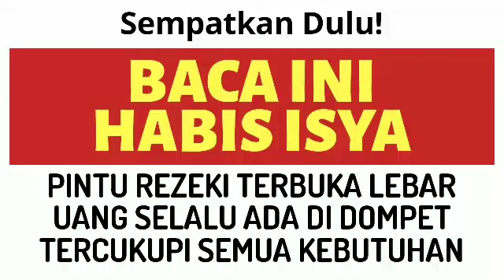BACA 1X HABIS ISYA! AMALAN DOA DZIKIR ZIKIR MUSTAJAB REZEKI LANCAR BERLIMPAH HAJAT TERKABUL SUKSES